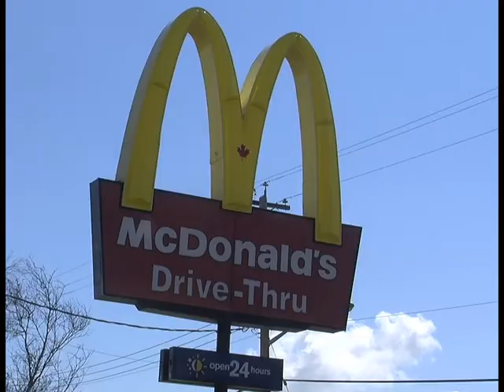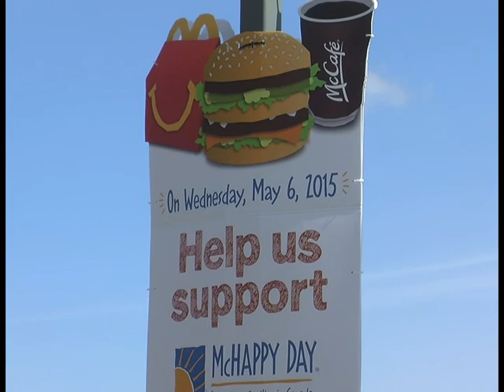MAY 6 - McHappy Day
May 6th is McHappy Day across the nation and Fort St. John's McDonald's is donating half of their proceeds raised to the local Child Development Centre. Kerrisa Wilson reports.